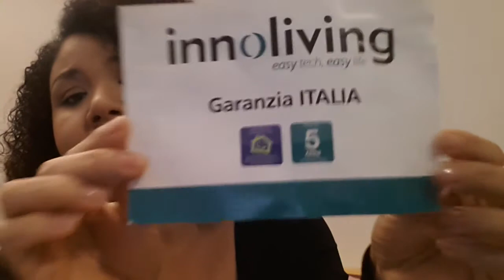SPAZZOLA PULIZIA VISO/SOLETROPICALE.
Grazie di avermi vista.